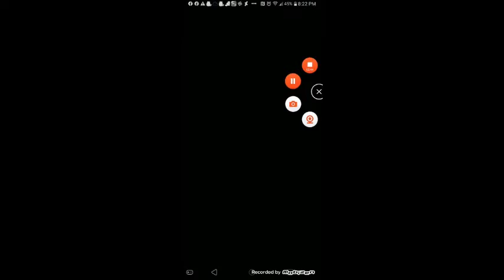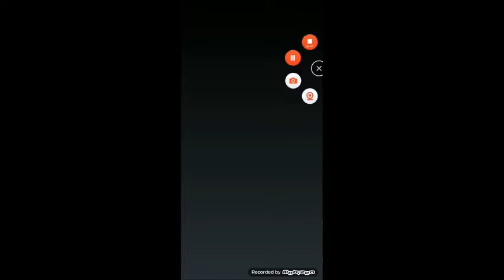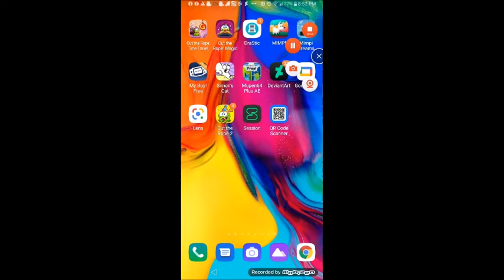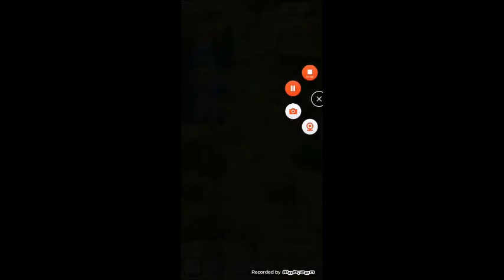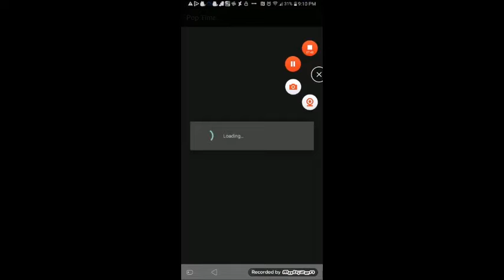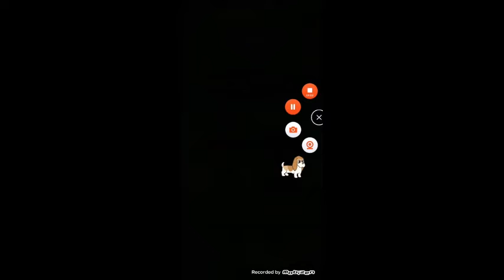Simon's Cat Crunch time and Garfield Snack Time and Cut the rope experiments (1/24/21)